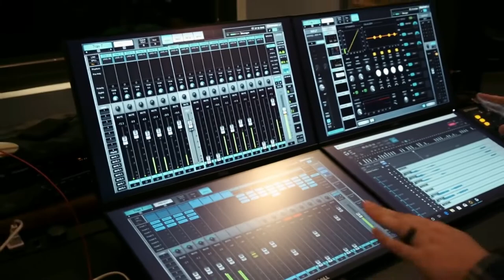A Christian's Thoughts on Churches Closing, Coronavirus, and Finding Comfort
Keep relying on Jesus Friends.

MUCH LOVE,
Isaac